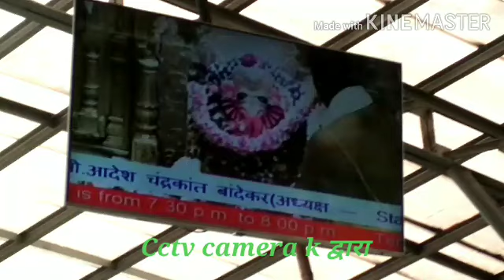Siddhi vinayak दर्शन vlog।।mukesh ambani से मिल lijiye aaplog।। mumbai vlog